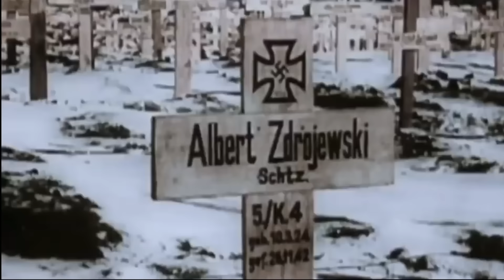Total Devastation: The DEATH of Germany's Greatest Army | Stalingrad - World War II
Step into the heart of one of World War II's most pivotal battles, From the early days of the conflict to its catastrophic conclusion, this gripping documentary immerses viewers in the relentless struggle between the German 6th Army and the Soviet Red Army. Through archival footage, expert analysis, and firsthand accounts, explore the heroic defiance of the 6th Army as they fight to the bitter end, facing insurmountable odds in the ruins of Stalingrad. Discover the untold stories of courage, sacrifice, and resilience that shaped the outcome of this historic confrontation, and delve into the significance of the Battle of Stalingrad in altering the course of the war.

Time Stamps:

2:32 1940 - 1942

8:42 Stalingrad Battle Starts

16:45 Extremely Heavy Street fighting Starts

22:24 The City is almost Completely Taken

25:47 Soviet Winter Counter Attack

28:00 6th Army Must Hold!

35:36 All Hope is Lost for the 6th Army

39:25 The Last Escape

45:08 Its Over